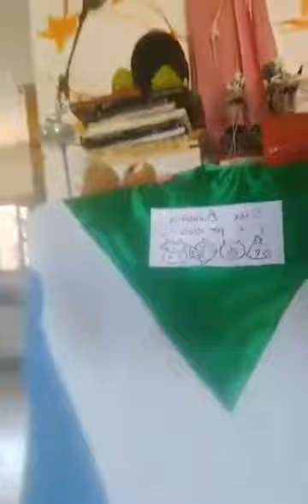O que é um desserviço a causa vegana? - Nana Indigo